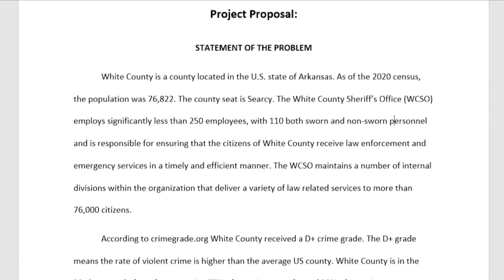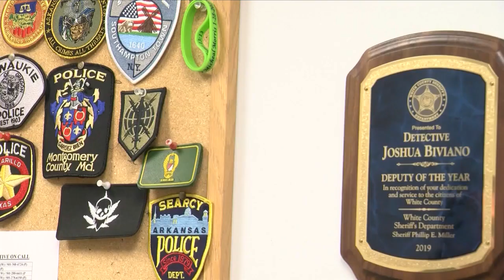White County receives $300,000 grant to curb violent crime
According to the sheriff's office, violent crime in White County is expected to decrease thanks to a new federal grant allowing local enforcement to do some things that they have never done before.